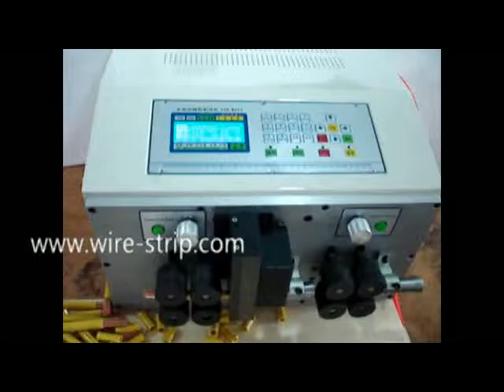small wire stripping machine strip coax cable used edm wire cut machine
Company name:Cheers Electronic Technical Co., LTD
Skype: Cheers.Machine